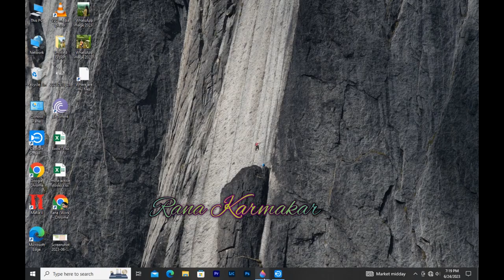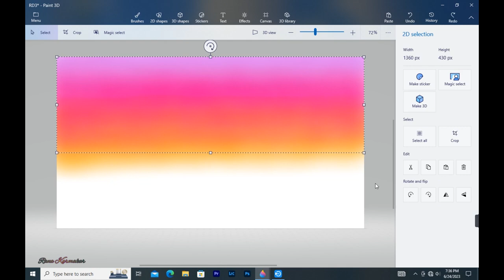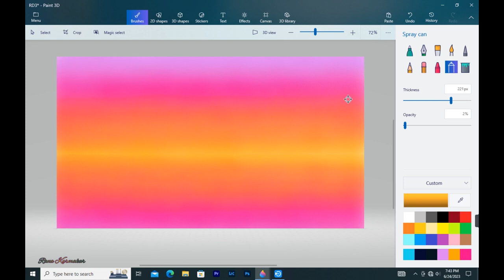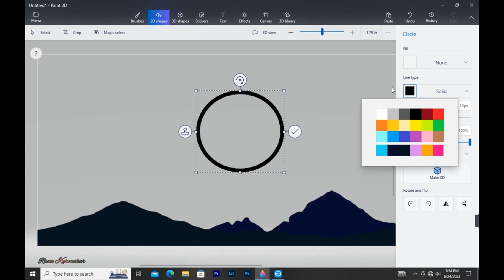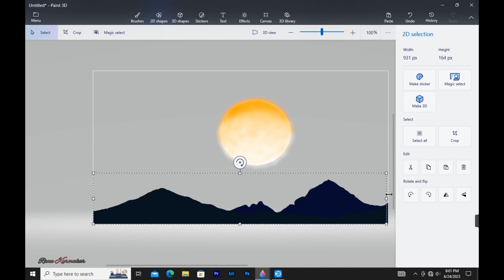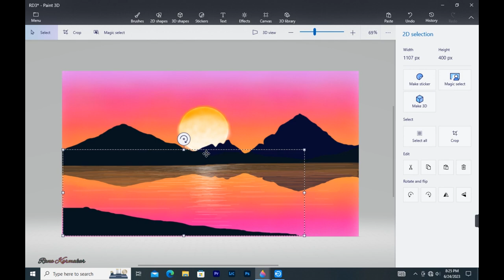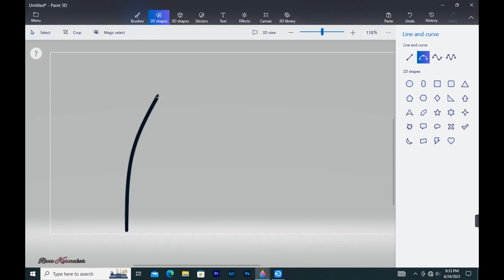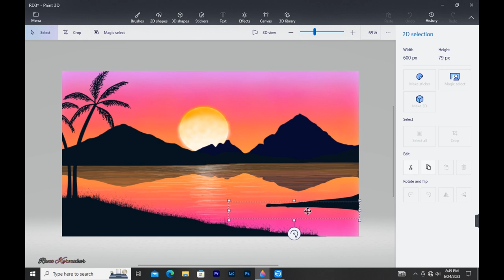How to Draw Paint 3D || Drawing in paint 3D || Scenery drawing || Pink Landscape